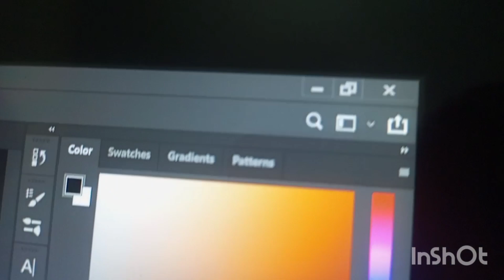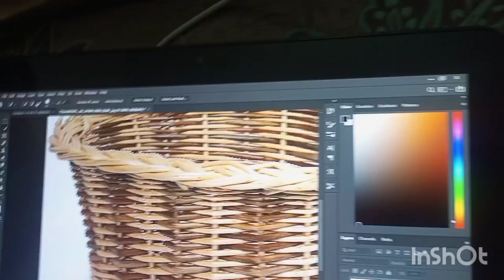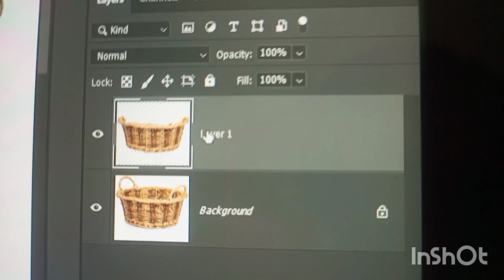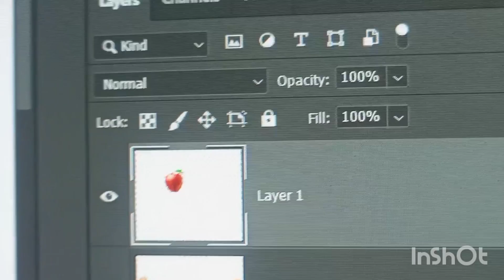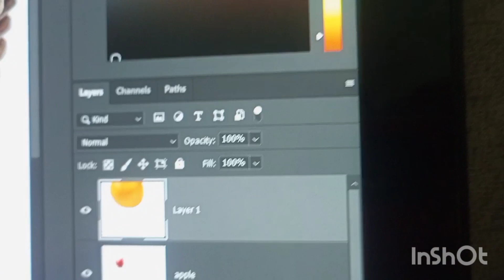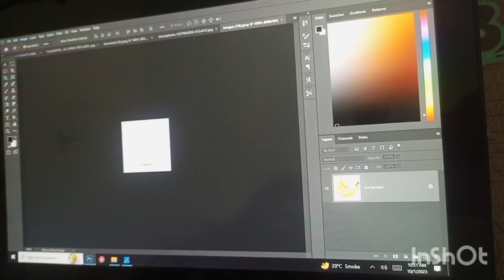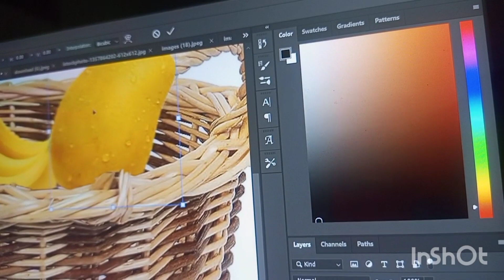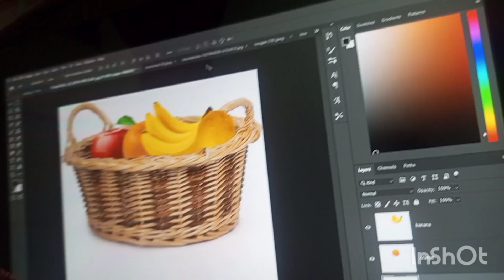How To make fruit basket in photo shop